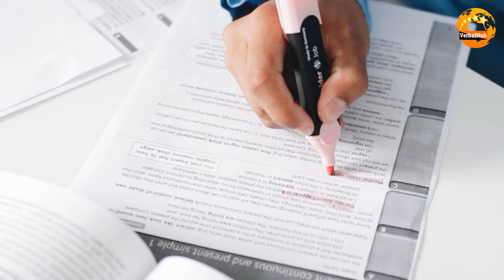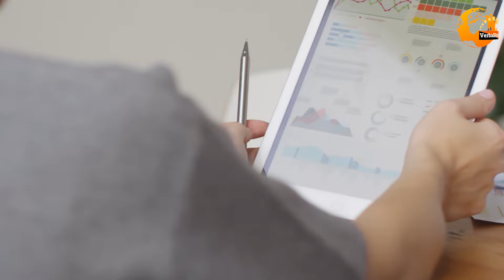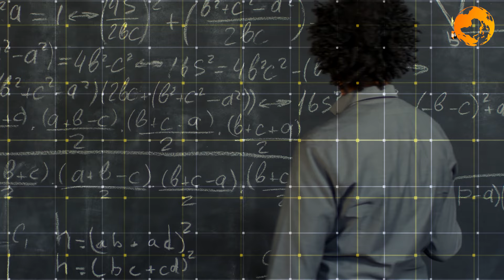Final Day Strategy to Achieve 99th Percentile in CAT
Welcome to Verbalhub, your ultimate destination for mastering competitive exams and communication skills! Whether you're preparing for CAT, GMAT, IELTS, GRE, TOEFL, or PTE, or improving your spoken English, voice modulation, or accent, we’ve got you covered with expert tips, strategies, and resources.

🌟 What We Offer:
✅ Comprehensive guides for top exams like CAT, GMAT, IELTS, and more
✅ Spoken English and voice training to boost confidence
✅ Smart strategies to crack competitive tests
✅ Tips for improving pronunciation, fluency, and communication